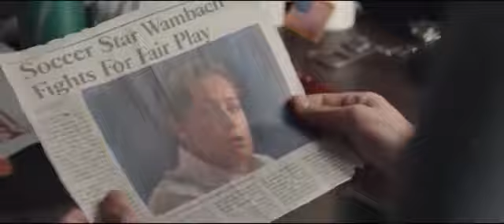Watch Abby Wambach’s New Tearjerker Commercial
After leading the U.S. Women’s National Soccer Team to a World Cup championship earlier this year, Abby Wambach is set to play her final game on Wednesday night in New Orleans. The 35-year-old superstar has had an incredible career. Along with her World Cup victory, she also won two Olympic gold medals, became the world’s all-time leading goal scorer (man or woman), and was recognized as one of TIME’s 100 in 2015. But in a Gatorade commercial released on the same day that Wambach will take the field for the last time, her message to fans is: “forget me.”

The spot features Wambach cleaning out her locker as she delivers a poignant voiceover during which she speaks about her hopes for the athletes that will come after her: “I want to leave a legacy where the ball keeps rolling forward, where the next generation accomplishes things so great that I am no longer remembered. So forget me, because the day I’m forgotten is the day we will succeed.”